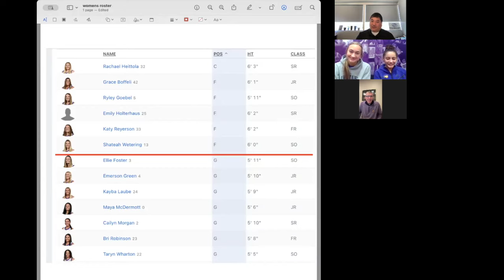Driving the Lane - Emily Holterhaus, Taryn Wharton, and Jack Watkins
For our season finale we have a great list of guests.  From the UNI Women's team we are joined by MVC 1st Team volleyball player, Emily Holterhaus and Taryn Wharton who share about the past season, which teammate is the best prankster, Cailyn Morgan, and about an upcoming 5 on 5 battle within the team.    Jack Watkins, Senior Associate Commissioner for the Missouri Valley Conference, joins to talk about Indiana State, the portal, NIL, and more.